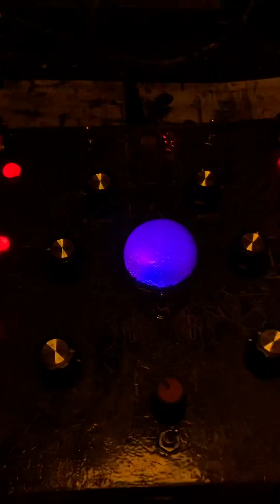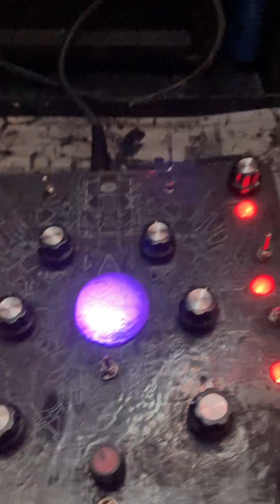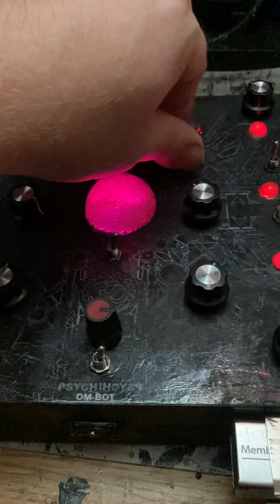September 16, 2024